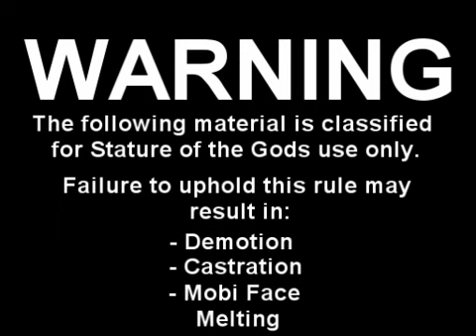SotG kill Firemaw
Stature of the Gods kill Firemaw in vanilla BWL